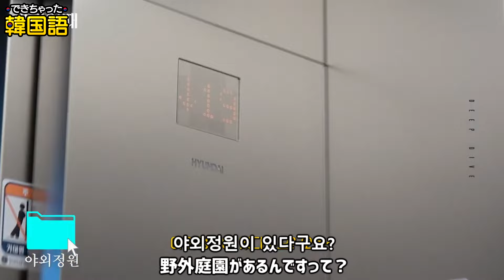BTS, TXTの事務所 HYBE（ハイブ）本社を見学！ミンヒジンが企画した屋上とは？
BTSを生んだK-POPの聖地HYBE（ハイブ）本社をTXTが案内してくれます。
元JYPでアイドルGODのメンバーJUNが一般訪問では入ることができない練習室、トレーニング室などもお見せします。
楽しく見学してみましょう！

【TXTで学ぶ韓国語】BTS, TXTの事務所 HYBE（ハイブ）とは？本社を見学せよ｜動画付き

動画に出た単語・文章の聞き流し、発音チェック、テストはアプリで！